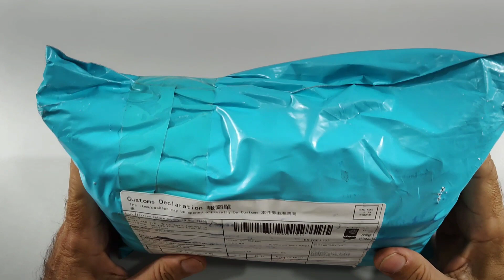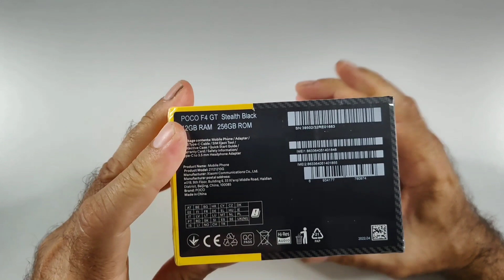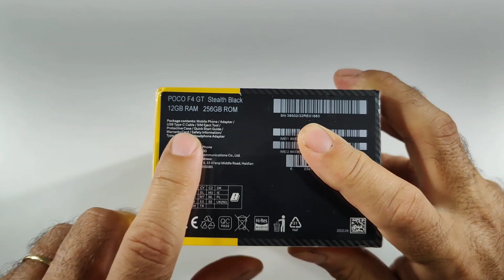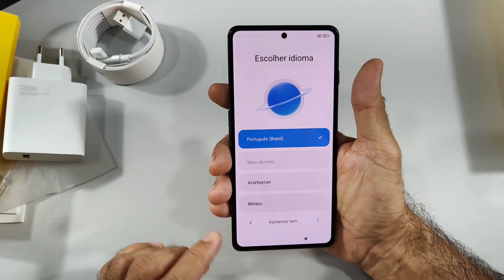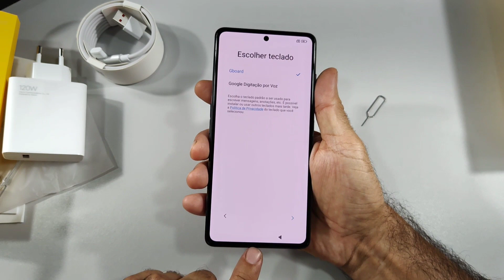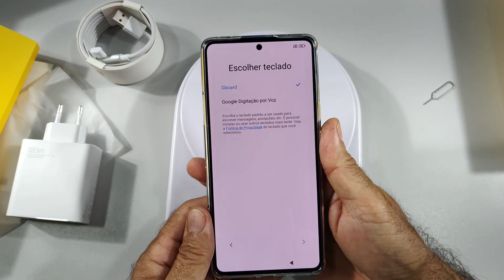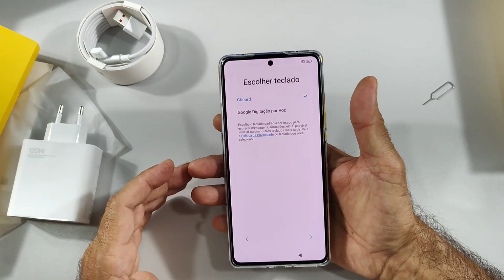XIAOMI POCO F4 GT UNBOXING PT BT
Contato Publicitário
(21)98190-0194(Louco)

Convite: LOUCO2021